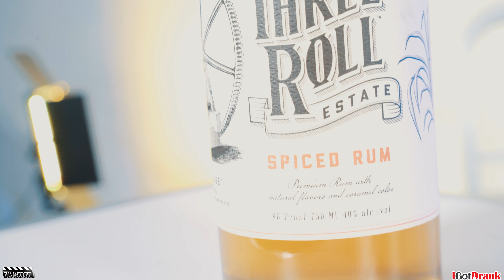#1 Drinking Show - IGotDrank - Season 3 - EP 29 - MM4L Jay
IGotDrank is back for season 3 and in this episode we have MM4L Jay at the bar and he's having drinks with hosts IGotTrakz & Timberlynn on this episode of IGotDrank.